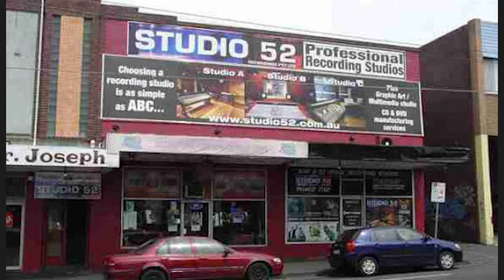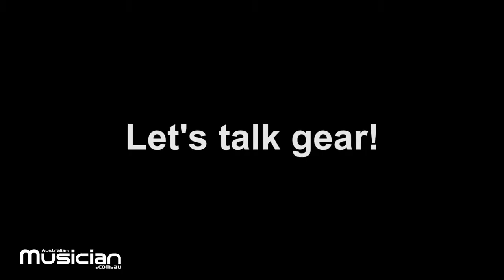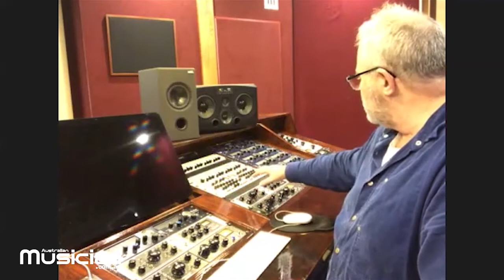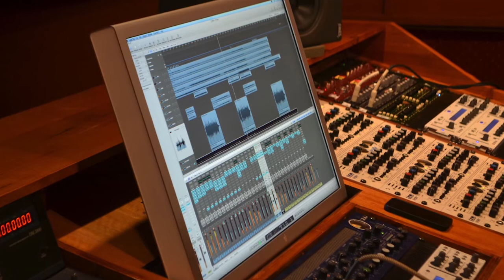EMPIRE MUSIC STUDIOS/STUDIO 52's Paul Higgins Interview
Located at 9-11 Northern Road, Heidelberg West, Empire Music Studios/Studio 52 is Melbourne’s brand new premier studio facility with a 35 year history. Australian Musician’s Greg Phillips sat down with studio owner Paul Higgins to discuss the new studio, as well as Kool Skools, the school recording project which has long been associated with Studio 52.